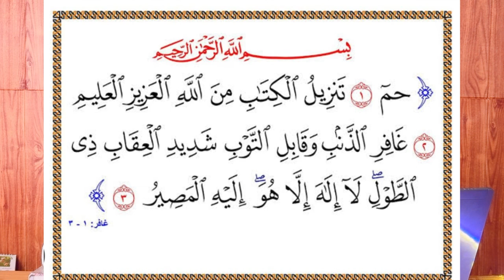Nasha Chudane Ka Wazifa || 40 दिन में नशा छूट जाएगा || 🙂 Maulana Farman Nasim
पियारे दोस्तो अगर आप को कोई बात मालूम करनी हो तो इस न. 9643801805 पे contact कर के मालूम कर सकते हो...शुक्रिया 🙏🙂